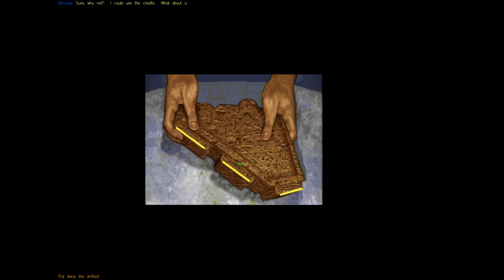privateer remake episode 2